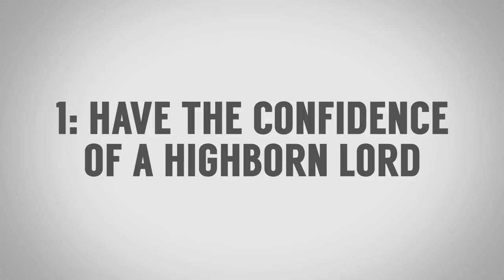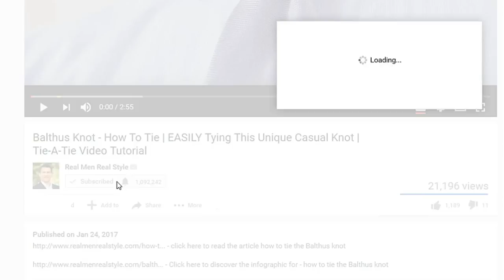7 советов по стилю Джона Сноу из Игры Престолов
7 советов по стилю Джона Сноу из Игры Престолов

Сегодня Антонио расскажет о стиле Джона Сноу, который точно знает, как одеваться.

Эти 7 советов вы можете использовать в жизни, они точно пригодятся:

Совет 1. - 0:42 - Преподносите себя уверенным человеком.
Совет 2. - 1:49 - Обратите внимание на черный цвет либо на темные тона.
Совет 3. - 2:31 - Используйте монохромность в одежде.
Совет 4. - 3:41 - Расправьте плечи.
Совет 5. - 4:18 - Носите кожу.
Совет 6. - 5:04 - Отрастите волосы.
Совет 7. - 6:08 - Заведите собаку.